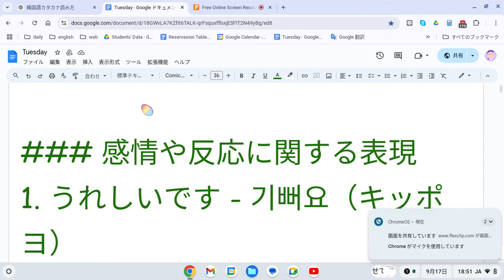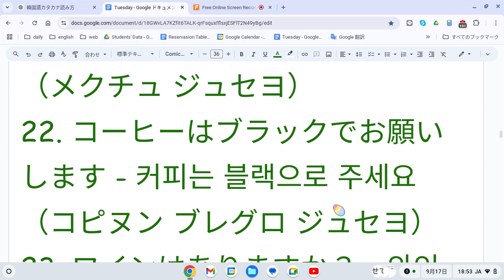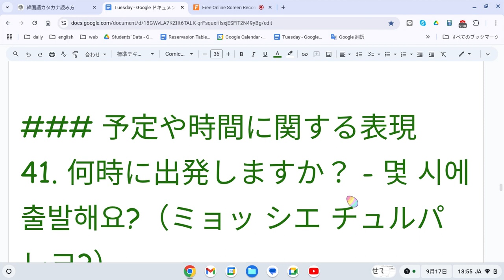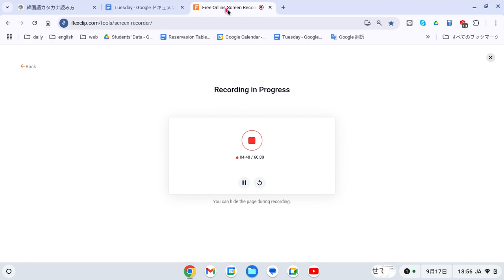実験韓国語 音読 19 1日5分の音読だけでどこまでいけるか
### 感情や反応に関する表現
1. うれしいです - 기뻐요（キッポヨ）
2. 悲しいです - 슬퍼요（スルポヨ）
3. 楽しいです - 즐거워요（チュルゴウォヨ）
4. 怒っています - 화났어요（ファナッソヨ）
5. 疲れました - 피곤해요（ピゴンヘヨ）
6. 緊張しています - 긴장돼요（キンジャンデヨ）
7. 驚きました - 놀랐어요（ノルラッソヨ）
8. がっかりしました - 실망했어요（シルマンヘッソヨ）
9. 怖いです - 무서워요（ムソウォヨ）
10. 恥ずかしいです - 부끄러워요（プックロウォヨ）

### 人を紹介する表現
11. こちらは〇〇さんです - 이 분은 〇〇씨예요（イ ブヌン 〇〇シエヨ）
12. 彼は私の友達です - 그는 제 친구예요（クヌン チェ チングエヨ）
13. 彼女は私の妹です - 그녀는 제 여동생이에요（クニョヌン チェ ヨドンセンイエヨ）
14. 彼は私の上司です - 그는 제 상사예요（クヌン チェ サンサエヨ）
15. 私の家族を紹介します - 제 가족을 소개할게요（チェ カジョグル ソゲハルケヨ）
16. これは私の名刺です - 이건 제 명함이에요（イゴン チェ ミョンハミエヨ）
17. どちらのご出身ですか？ - 어디 출신이세요?（オディ チュルシニセヨ?）
18. どうぞ、よろしくお願いします - 잘 부탁드려요（チャル プタクトゥリョヨ）
19. 一緒に働きたいです - 같이 일하고 싶어요（カッチ イラゴ シポヨ）
20. あなたの趣味は何ですか？ - 취미가 뭐예요?（チュイミガ モエヨ?）

### 食事や飲み物に関する表現
21. ビールをください - 맥주 주세요（メクチュ ジュセヨ）
22. コーヒーはブラックでお願いします - 커피는 블랙으로 주세요（コピヌン ブレグロ ジュセヨ）
23. ワインはありますか？ - 와인 있어요?（ワイン イッソヨ?）
24. 肉を食べません - 고기를 안 먹어요（コギル アン モゴヨ）
25. 魚が好きです - 생선을 좋아해요（センソヌル チョアヘヨ）
26. デザートをいただけますか？ - 디저트 주세요（ティジョトゥ ジュセヨ）
27. 注文をお願いします - 주문할게요（チュムナルケヨ）
28. もう少し待ってください - 좀 더 기다려 주세요（チョム ド キダリョ ジュセヨ）
29. 辛い食べ物が好きです - 매운 음식 좋아해요（メウン ウムシク チョアヘヨ）
30. 飲み物をください - 음료수 주세요（ウムニョス ジュセヨ）

### 天気や気候に関する表現
31. 今日は暑いです - 오늘 더워요（オヌル トウォヨ）
32. 今日は寒いです - 오늘 추워요（オヌル チュウォヨ）
33. 雨が降っています - 비가 와요（ピガ ワヨ）
34. 雪が降っています - 눈이 와요（ヌニ ワヨ）
35. 風が強いです - 바람이 강해요（パラミ カンヘヨ）
36. 天気がいいですね - 날씨가 좋아요（ナルシガ チョアヨ）
37. 晴れています - 맑아요（マルガヨ）
38. 曇っています - 흐려요（フリョヨ）
39. 今何度ですか？ - 지금 몇 도예요?（チグム ミョッ トエヨ?）
40. 天気予報は何ですか？ - 일기예보 뭐예요?（イルギイェボ モエヨ?）

### 予定や時間に関する表現
41. 何時に出発しますか？ - 몇 시에 출발해요?（ミョッ シエ チュルパレヨ?）
42. 会議は何時ですか？ - 회의는 몇 시에요?（フェウィヌン ミョッ シエヨ?）
43. 予定があります - 약속이 있어요（ヤクソギ イッソヨ）
44. 今日は忙しいです - 오늘 바빠요（オヌル パッパヨ）
45. 明日は暇です - 내일은 한가해요（ネイルン ハンガヘヨ）
46. 何時に終わりますか？ - 몇 시에 끝나요?（ミョッ シエ クンナヨ?）
47. 昼食はいつですか？ - 점심 언제예요?（チョムシム オンジェエヨ?）
48. 会議は延期されました - 회의가 연기됐어요（フェウィガ ヨンギデッソヨ）
49. 遅れてすみません - 늦어서 죄송해요（ヌジョソ チェソンヘヨ）
50. 約束を守ります - 약속을 지킬게요（ヤクソグル チキルケヨ）